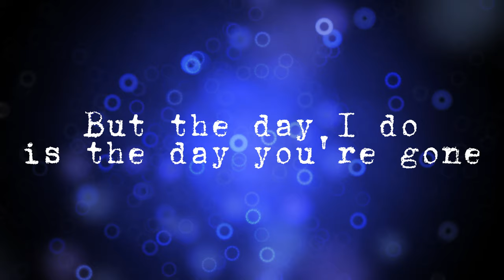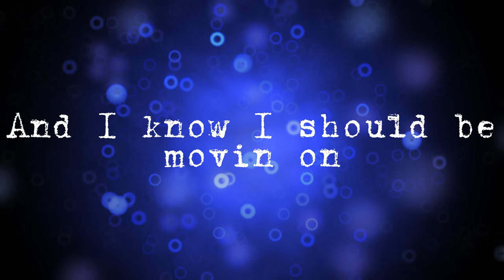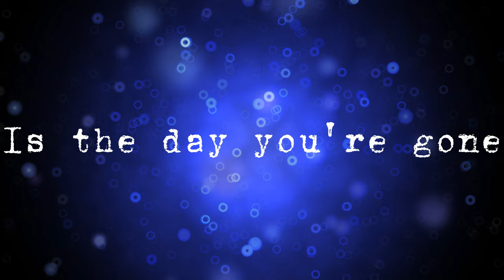The Day You're Gone Lyric Video | Jenny Baker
The Day You're Gone Lyric Video
@jennybaker932 Jenny Baker - Topic